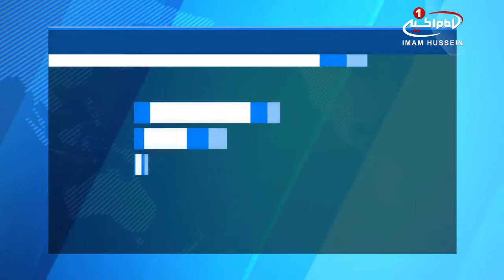انفجار تروریستی در منطقه شيعه نشين پايتخت افغانستان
یک انفجار تروریستی صبح امروز کابل را لرزاند.

در پی یک انفجار تروریستی در منطقه شیعه نشین کابل واقع در غر ب این شهر، دستکم 26 تن به شهادت رسیده و 45 تن دیگر مجروح شدند.

به گفته «بصیر مجاهد» سخنگوی پلیس کابل، این حمله انتحاری، توسط یک خودرو سواری بمبگذاری شده تویوتا صورت گرفته است.

بلافاصله پس از انفجار، آمبولانس ها به محل رسیده و قربانیان این انفجار تروریستی را به بیمارستان انتقال دادند و ماموران امنیتی تمامی راه های منتهی به محل وقوع حادثه را مسدود کردند.

منابع بیمارستانی نیز خبر از وخامت حال برخی از مجروحین داده و احتمال می رود بر تعداد شهدای این انفجار تروریستی افزوده شود.

سنی های تندروی طالبان با انتشار بیانیه‌ای مسئولیت این اقدام تروریستی را بر عهده گرفته اند.

«ذبیح الله مجاهد» سخنگوی این گروه اعلام کرد که هدف از این انفجار دو خودروی ون حامل کارمندان ریاست امنیت ملی افغانستان بوده است.

به گفته «نجیب دانش» سخنگوی وزارت کشور افغانستان، این انفجار تروریستی در منطقه ای رخ داده است که بیشتر ساکنان آن شیعیان هزاره بوده و اکثر قربانیان نیز غیر نظامی هستند.